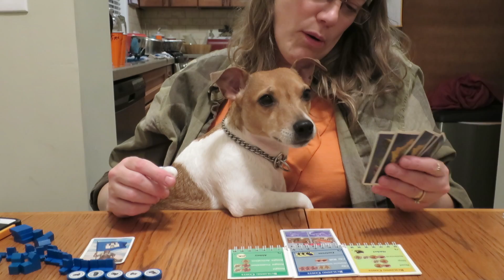THANKSGIVING MAC & CHEESE! | Vlog 11.27.14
↓↓↓FOLLOW US BELOW↓↓↓

RYAN'S INSTAGRAM ❯ @ryanpflederer
ARIANNA'S INSTAGRAM ❯ @ariannapflederer

Much Love,
The Pflederers